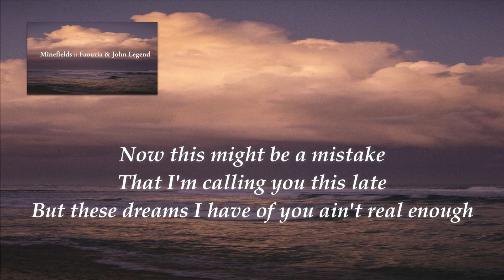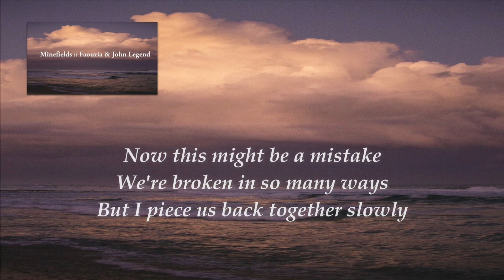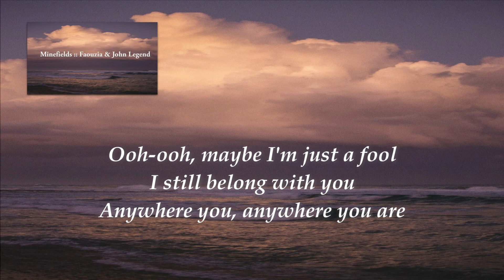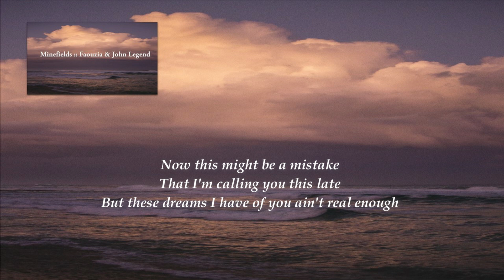Faouzia & John Legend :: Minefields //(Lyrics)